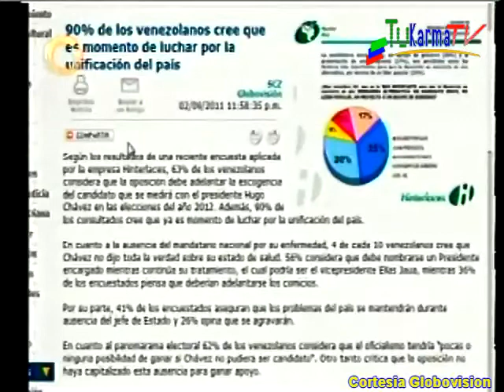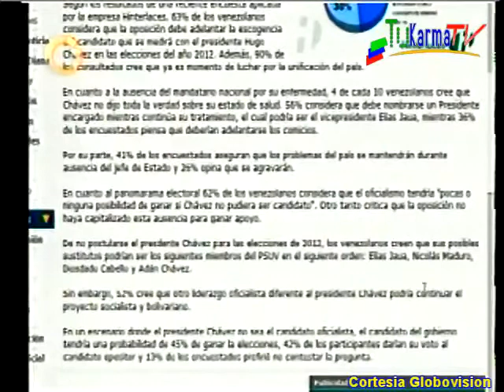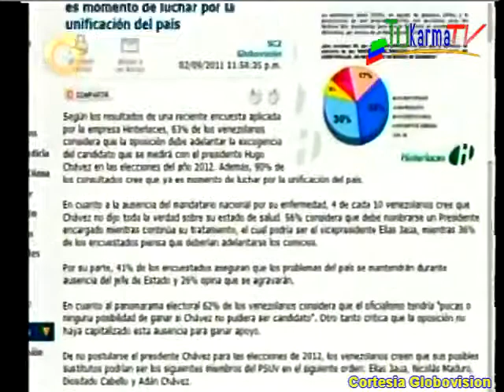Polvitos de Carla Angola para los calvos y Editorial fustigando al regimen chavista